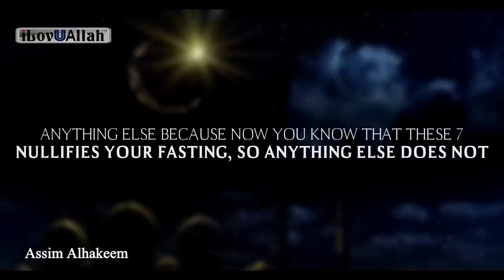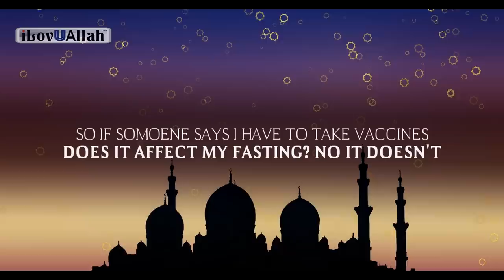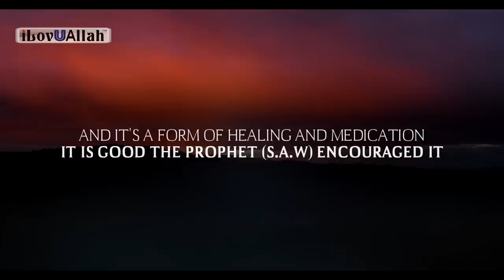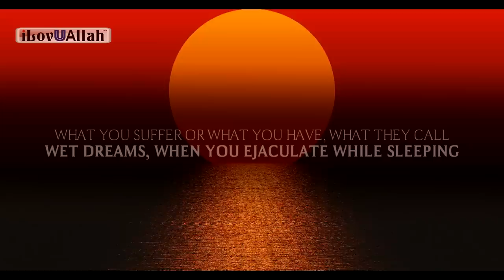DON'T DO 7 THINGS WHILE FASTING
Speaker: Assim AlHakeem